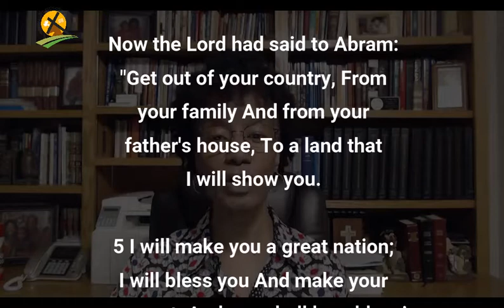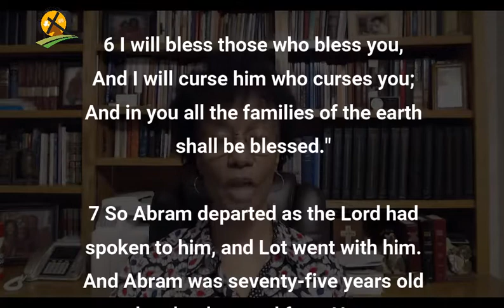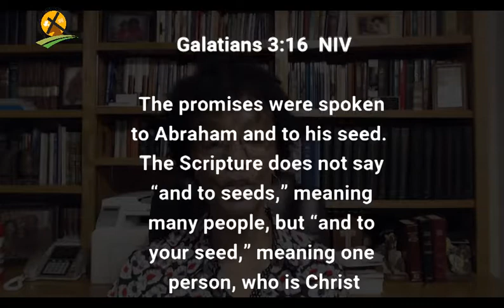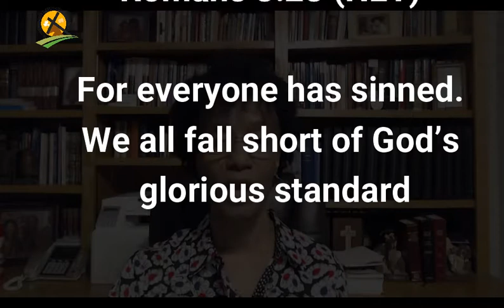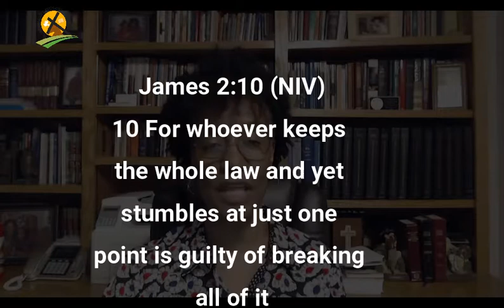3-11-2021 The Promise Is Through The Seed Not Seeds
XI. Of The Perseverance Of Saints.
We believe that such only are real believers as endure unto the end; that their persevering attachment to Christ is the grand mark which distinguishes them from superficial professors; that a special Providence watches over their welfare; and that they are kept by the power of God through faith unto salvation.